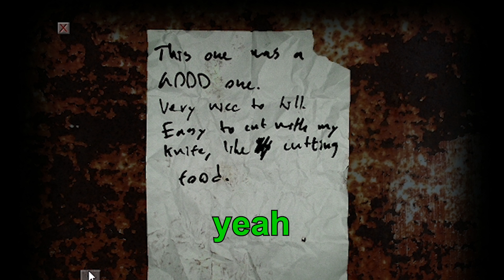Horror Special - MISH MASH #31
Teo plays 4 different horror games in this MISH MASH!

Editor: flash